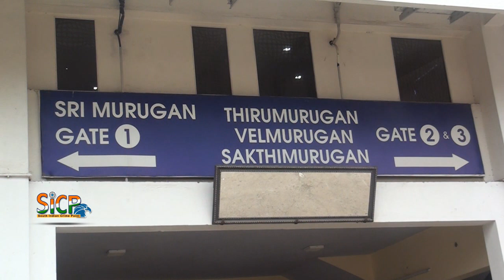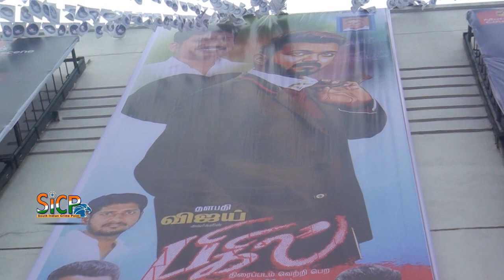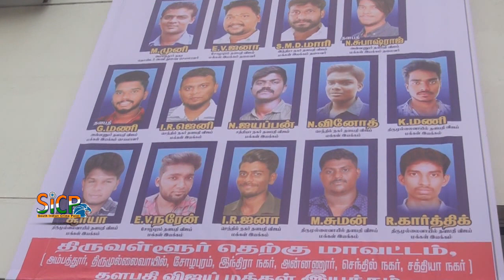Bigil FDFS Fans Reaction Police Statement | Murugan Cinemas | Ambattur | sicp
Bigil tickets sold at exorbitant prices

With Bigil slated to release this Friday worldwide, the demand for it's First Day First Show (FDFS) tickets is astoundingly high. Despite the State Government's order, Bigil tickets are being sold at six times higher than the original price, depending upon the theater.

"Usually, I shell out Rs 120. Since it's a Vijay film, I don't mind spending Rs 600. Even if I am charged Rs 1500, I will buy," says Suresh, a city-based engineering graduate. "I will be watching 7.30 am show at Rohini Silverscreens, along with four friends," he informs, expressing disappointment over the uncertainty prevailing over the FDFS.

Suresh doesn't understand why "everyone targets only 'Thalapathy' Vijay." He jokingly says, "Movie tickets of other stars are also sold for Rs 3000, but nobody talks about that. Vijay anna doesn't force people to come to theatres and watch his films. If someone spends money, it is his choice.”

Suresh explains, "Around 90s, we had paal abhishekams (milk showers) for the banners. Now, things have changed. Only select theatres have early morning shows. After all, these are meant for loyal fans. I am thankful to GK Cinemas and Rohini Silverscreens."

As the opening day of Bigil nears, it looks like bulk tickets have been sold to corporates. Naveen Karthikeyan tells indianexpress.com, "I work for an IT firm. Almost the entire office is planning to watch the FDFS of Bigil. We have blocked around 150 tickets to accommodate everyone in a popular city-based movie hall."

For now, most theatres across Tamil Nadu have sold out tickets for the first three days. Lakshmi Narayanan, an ardent Vijay fan, says he managed to get three tickets through his friend. "I was charged Rs 950 per head. But I am not complaining. It is worth every penny," he quickly adds. Narayanan tried booking tickets online, though. He wishes theatres had more transparency putting out the ticket prices online. "When this multiplex opened their reservations, I tried, but it showed 'sold out' eventually. I think these fan clubs buy tickets in bulk."

Besides, indianexpress.com learns a few production and distribution houses had blocked tickets for FDFS in major movie halls.

Tickets at the single screens are sold only at the counter and don't have a price printed on them. "It is an open secret that FDFS tickets of big stars are priced higher than the fixed amount," acknowledges a theatre owner.

On condition of anonymity, he further says, the tickets were being sold up to Rs 1500 because of the high stakes involved. "If we sell tickets at Rs 120, it's not possible to recover the investments. Whatever said and done, we need to make money in the first two weeks. It is not fair to blame theater owners for the overpricing. We have to pay a minimum guarantee amount to the producers regardless of whether a film performs well or not," he states.